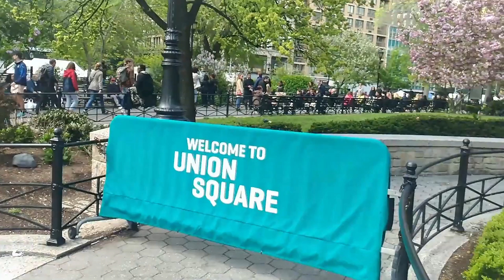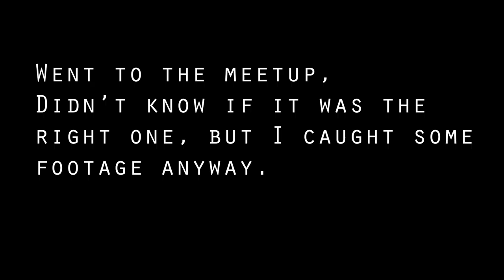Going to a house music meetup